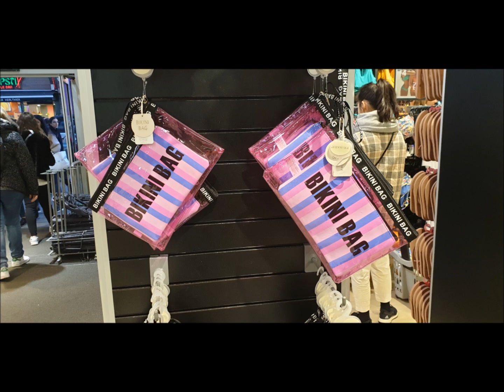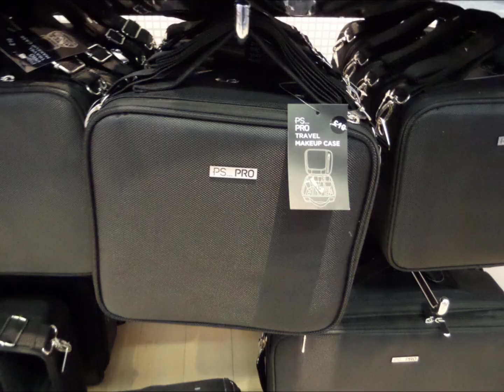Primark bags, purses & suitcases | April 2019 | I❤Primark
Primark April 2019 - Haul / shoplog / what's new - Spring & Summer Fashion bags, handbags, purses, suitcases, makeup purse, cosmetic holders etc

❤ Can't get to Primark?